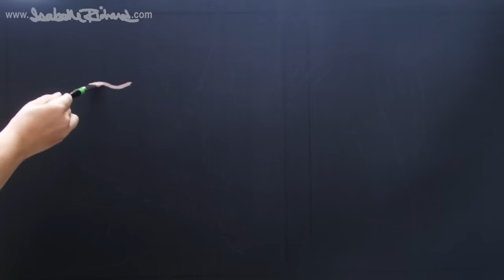OIL PAINTING PORTRAIT DEMO ✦ REALISTIC ART VIDEO ✦ woman / flowers / sunlight by Isabelle Richard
OIL PAINTING WITH RIGOR AND PASSION...

Everyday, I can't wait to bring one more oil painting portrait to life!

If you watch one of my videos, you'll see how the magic happens... Enjoy!

BOUQUET - oil on canvas - 48" x 24" (122 x 61 cm)

Credits: photo-reference by Evgeniya Porechenskaya and music by Erick McNerney.

THIS PAINTING IS AVAILABLE:

I ALSO PAINT CUSTOM PORTRAITS.